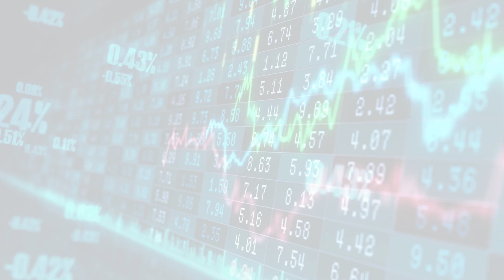MarketWatchLists: Biotechnology Update for Wednesday, May 24, 2023, 17:05 EST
About:
MarketWatchLists is a service provided by Praefidi.